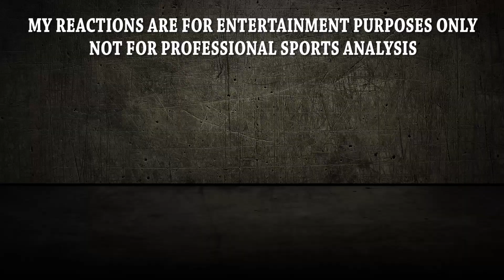PK Subban Career Highlights - A Black Hockey Player??? REACTION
Today on Sports Reactions - PK Subban Career Highlights - A Black Hockey Player???

Check out my family channel for pranks, challenges, story times, skits, and all kids of fun stuff!

I also work to keep this channel clean and family friendly, however on occasion there is some content that may not be appropriate for all audiences.

New Sports Reaction Videos DAILY!  ALL Sports, I don't discriminate.  Leave your reaction request for anything!

Hopefully this can be your stop for your favorite Sports Reaction Video and become your favorite Sports Reaction Channel!